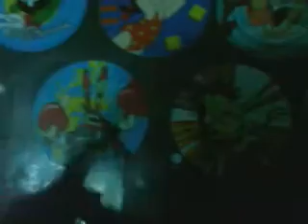Tazos 20 Aniversario Parte 2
Aqui mi segunda parte de los tazos 20 aniversario bueno ya junte 69 y pronto conseguire mas para la tercera parte cuando llege a 100 tazos ademas el video sera sorpresa para la proxima semana Bueno comenten manita arriba y suscribance y disfruten del video